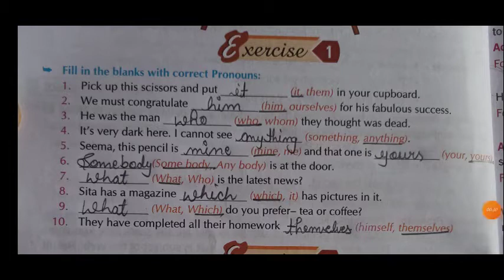Class 6 Grammar Exercise Chapter 3